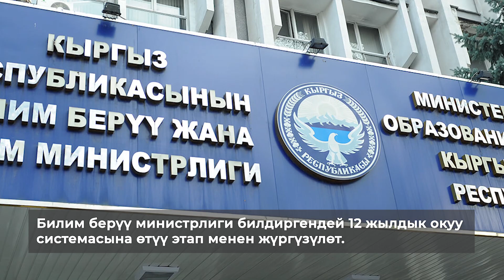Электрондук каттоо/Быйыл 1-класска 170 миңге жакын бала кабыл алынары күтүлүүдө...